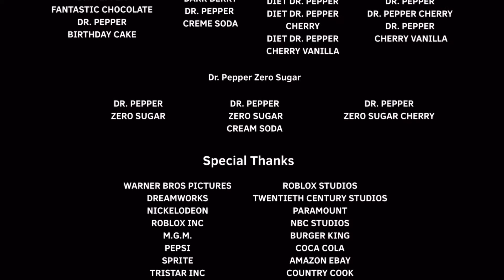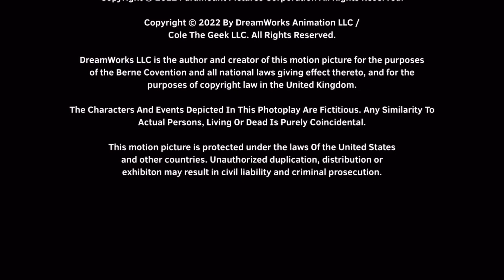Victory Will Be Mine (2022) Credits (Remastered)